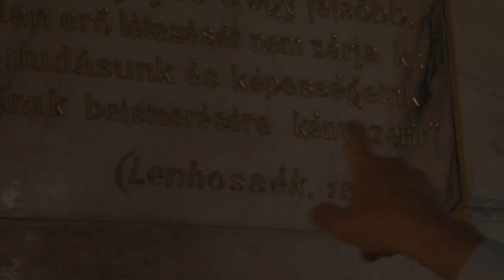Dr. Réthelyi Miklós – a Semmelweis Egyetem rektora (1991-1995)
Alkotnak, gyógyítanak, kutatnak, tanítanak és tanulnak, vagy éppen világszínvonalon sportolnak – ami összeköti őket azon kívül, hogy saját területükön kiemelkedően sikeresek, az a Semmelweis Egyetem, melyhez valamilyen módon mindannyian kapcsolódnak.